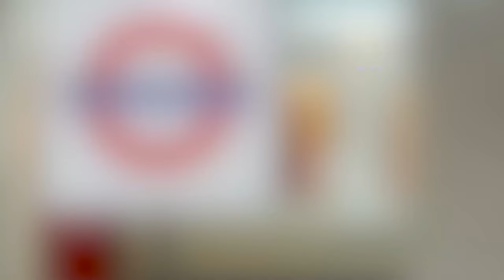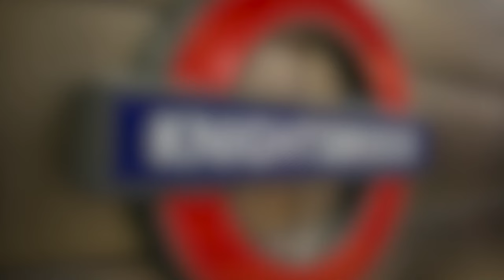Millennium Hotels and Resorts: Excited to Welcome You Back to London!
We are excited to welcome you back to London!